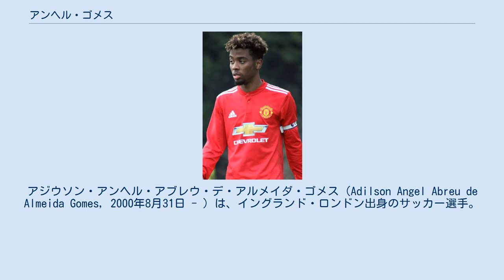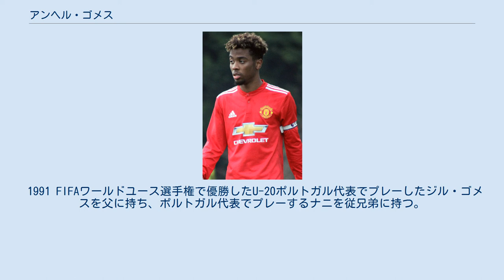アンヘル・ゴメス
アジウソン・アンヘル・アブレウ・デ・アルメイダ・ゴメス（Adilson Angel Abreu de Almeida Gomes, 2000年8月31日 - ）は、イングランド・ロンドン出身のサッカー選手。
ポルトガルのボアヴィスタ所属。
ポジションはミッドフィールダー（攻撃的ミッドフィールダー）。
 6歳からマンチェスター・ユナイテッドFCのアカデミーに所属し、2017年にトップチーム昇格した。
2017年5月21日、クリスタル・パレスFC戦でウェイン・ルーニーとの交代途中出場でプロデビューを果たした。
16歳と263日でプレミアリーグデビューを果たし、ダンカン・エドワーズの最年少記録を更新した。
またプレミアリーグでプレーした2000年代生まれ初の選手となった。
 2020年8月9日、LOSCリール・メトロポールはフリーで2025年までの5年間契約でゴメスを獲得することを発表した。
加入と同時に、2020-21シーズンはプリメイラ・リーガのボアヴィスタFCにレンタルすると発表された。
 イングランド代表として各年代でプレーした。
 1991 FIFAワールドユース選手権で優勝したU-20ポルトガル代表でプレーしたジル・ゴメスを父に持ち、ポルトガル代表でプレーするナニを従兄弟に持つ。